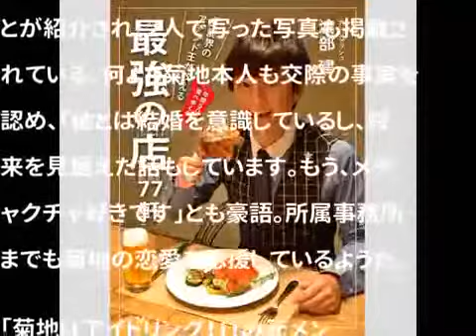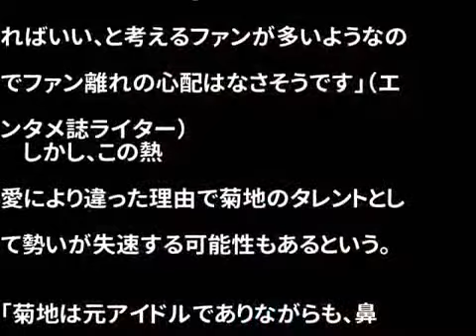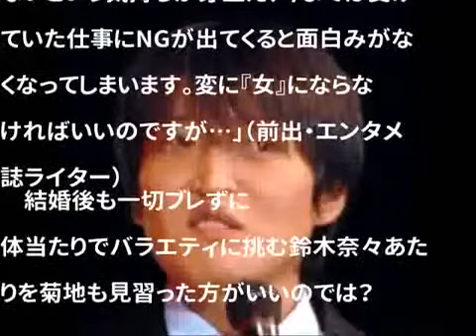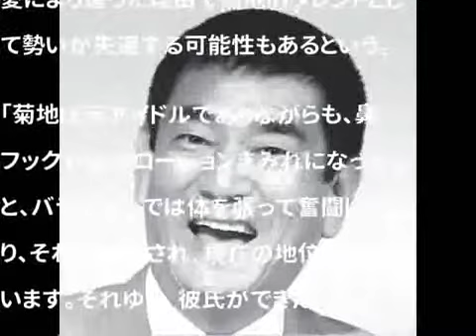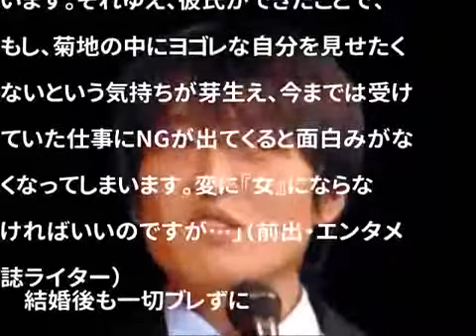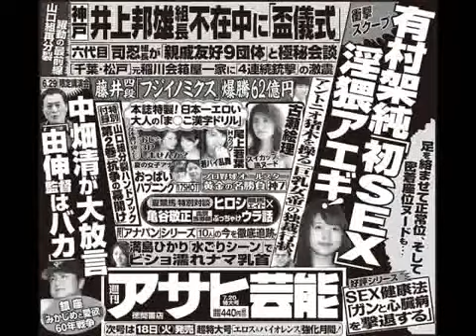さゆり 鼻フック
菊地亜美、熱愛発覚で「鼻フック」「液まみれ」ヨゴレキャラが崩壊危機！？ へのパーマリンク App verry good

HAM CONENY です。Coneny TVにようこそ♪ 今回は生存者とジェイソンの２本仕立てでございます。 皆様どうぞ宜しくお願い致します。

説明.